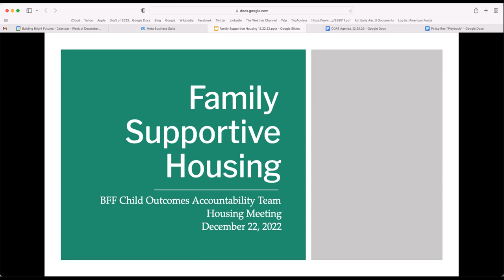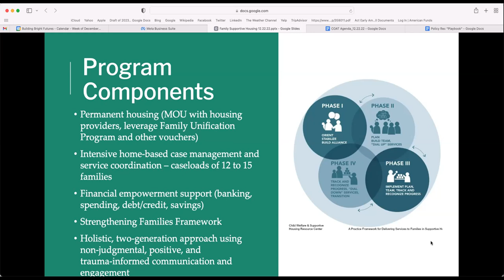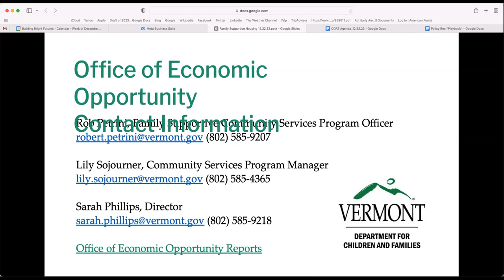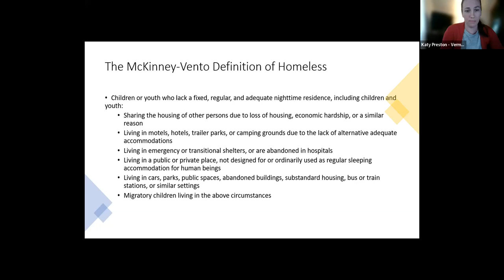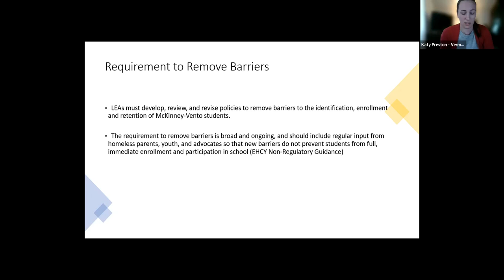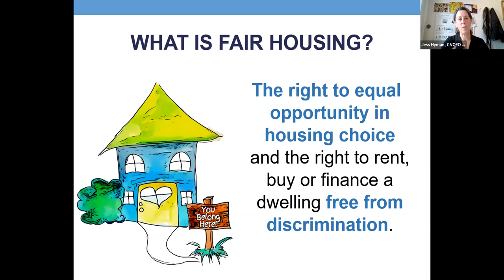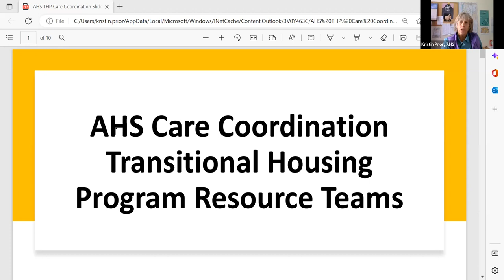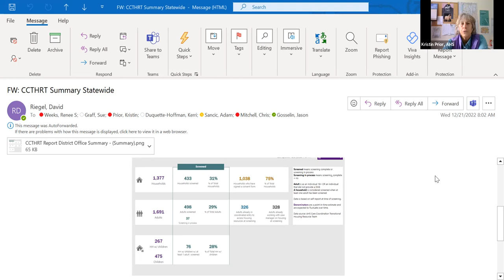December 2022 Child Outcomes Accountability Team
The BBF Child Outcomes Accountability Team works to improve integration and coordination of early childhood public and private partners committed to the health and well-being of children and their families. The group will inform strategies and monitor progress to ensure that children are healthy, thriving and developmentally on track from the prenatal period to third grade by promoting and monitoring outcomes in the following domains: physical health, development and educational outcomes, mental health outcomes, and basic needs outcomes. Goal 1 also promotes the importance of prevention and early identification across the same domains.
The December meeting focussed on state and regional programs supporting families with affording or accessing housing and for those experiencing homelessness. The meeting concluded with a discuss of barriers and challenges associated with making connections between early childhood services and housing supports/services.